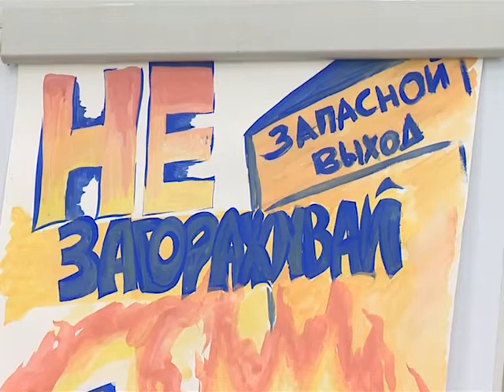Охрана труда: молодые работники особенно уязвимы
В Ямало-Ненецком автономном округе с 23 по 28 апреля проходит неделя безопасности труда.